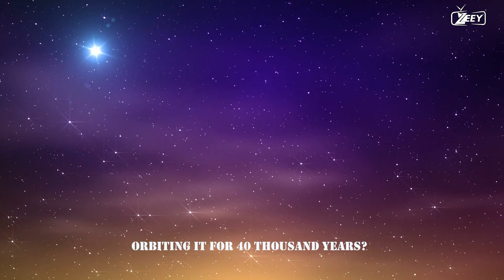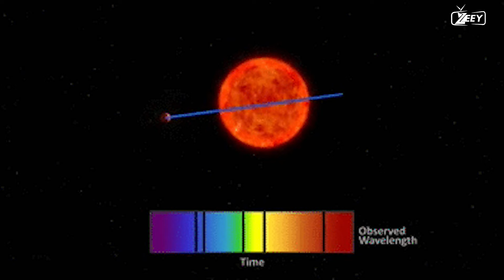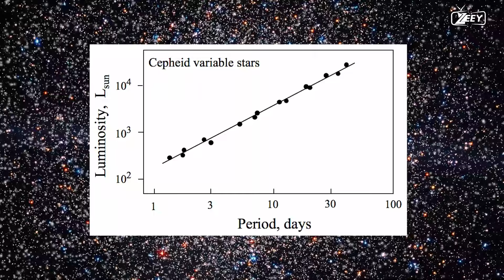Polaris: the famous North Star is getting a new look! | hubble tension | ursa constellation | zeey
Polaris, also known as the North Star or Pole Star, is one of the most famous stars in the night sky. It holds a special place in astronomy and navigation because of its unique characteristics:

Location: Polaris is located very close to the north celestial pole, which is the point in the sky directly above Earth's North Pole. Because of its proximity to the celestial pole, Polaris appears almost stationary in the northern night sky. As Earth rotates on its axis, all other stars seem to move around Polaris.

Brightness: Polaris is a relatively bright star, making it easy to spot in the night sky. It is classified as an A-type yellow-white supergiant and is about 2.5 times more massive than the Sun.

Navigational Use: For thousands of years, mariners and land-based travelers have used Polaris for navigation. When you're in the Northern Hemisphere and you locate Polaris, you can determine your approximate north direction because it is roughly aligned with Earth's axis.

Stellar Evolution: Polaris is in the final stages of its life cycle and is considered a Cepheid variable star. It pulsates in size and brightness over a period of about 3.97 days. This pulsation is used by astronomers to determine distances to other celestial objects.

Mythological and Cultural Significance: Polaris has been culturally significant in various societies and mythologies throughout history. It has often been associated with concepts of stability, guidance, and the center of the cosmos.

Visibility: Polaris is visible from most of the Northern Hemisphere but cannot be seen from the Southern Hemisphere. The closer you are to the North Pole, the higher Polaris appears in the sky.

Multiple Stars: Polaris is part of a multiple-star system. It has two smaller companion stars, Polaris B and Polaris Ab, which are not easily visible without telescopes.

Overall, Polaris is an iconic and important star in astronomy, navigation, and cultural history, especially for those in the Northern Hemisphere. It has helped people find their way and has played a central role in celestial navigation for centuries.